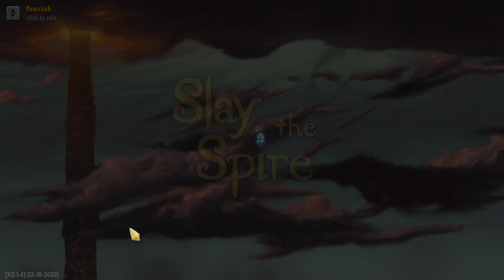⭒ 105 ⭒ From 80 to 414! 😎 ⭒ Relaxed SLAY THE SPIRE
In my effort to survive the RNG curse.. A couple clash, a couple this, a couple that. Things go absolutely bonkers crazy! Hold on to your hats and your popcorns, this is one wild ride!

It was on the sale, that's my excuse! Starting fresh from the beginning, it's time to start slaying the spire again. Let's breeze through the challenges like a real pro!

Slay the Spire is a game in which you climb The Spire, ascending its floors through three acts (four acts if you collect the keys), encountering many enemies, bosses, and events along the way. The paths through each act all lead to a final floor where a challenging boss encounter awaits. The content of each floor and the available paths through each act are procedurally-generated, so each run will be a different experience.